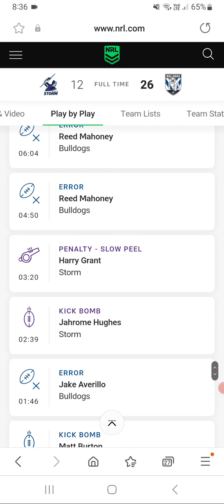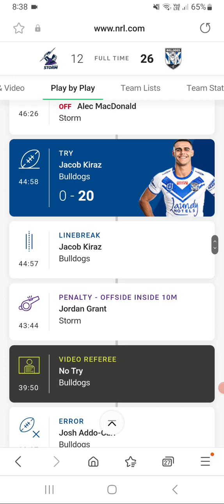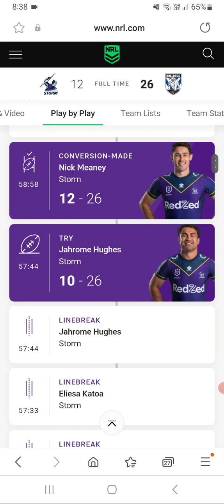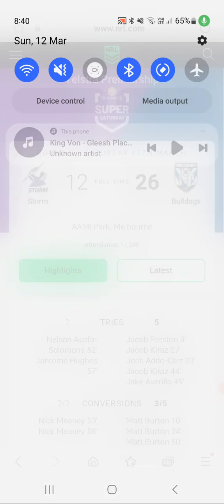Melbourne Storm Vs Canterbury Bankstown Bulldogs Review (NRL 2023)